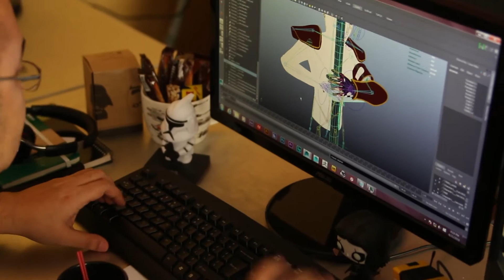3D Animation Program - IAFT, Cebu, Philippines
IAFT Cebu is one of the world's best 3D Animation Schools!
IAFT Cebu's 3D Animation objectives are are to teach fundamental competencies of CGI (computer generated imagery) to worldwide industry standards; give students training that is essential for building a career in film, television and online animation; offer students opportunities to work with active industry professionals; and learn the importance of developing characters, conceptualizing environments, rigging and animating characters, rendering their final images and following through the entire post production pipeline.
STUDENTS WILL ACTIVELY LEARN ABOUT:
3D Modeling and Texturing
Computer Animation
Lighting and Rendering
Character Design and Rigging
Designing Virtual Environments
Special Topics in Computer Animation
Compositing and Finishing
Sound Design
Advanced Audio Post-Production
Life Drawing
Screenwriting
History of Animated Film
A combination of instruction and hands-on training provide the vital competencies to be a 3D Computer Animator. Career Opportunities include but not limited to Animation Directors, Art Directors, Creative Designer for Advertising and website design, Digital Apps or Game software developers, Special effects animator, Modelers, Texturers , Riggers, Compositors.
Be a 3D Animator!